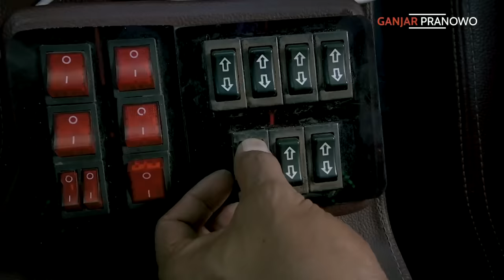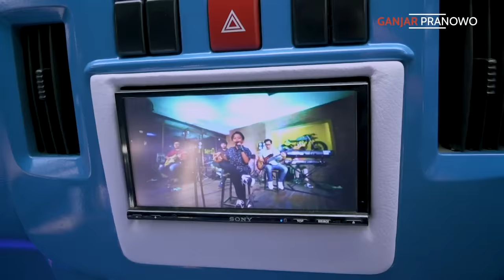MODIFIKASINYA TRUK INI HABISKAN RATUSAN JUTA 😱